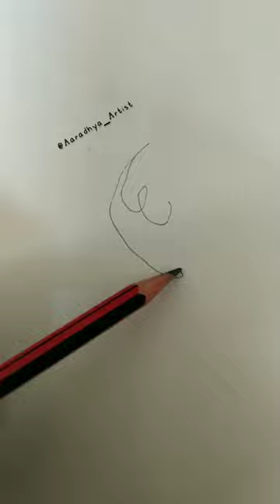one line art drawing/ merry Christmas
how to draw reindeer 🦌 one line art easy challenge
one line art reindeer
line art tutorial / merry Christmas
how to draw reindeer
4 SEASONS DRAWING EASY HOW to draw SUMMER WINTER RAINY SPRING SEASON

four seasons spring  autumn winter summer seasons song fall songs for kids weather weather song baby songs the four seasons videos for kids
4 seasons
4 seasons drawing
abstract
abstract painting
acrylic painting
four seasons one tree
spring season

CAMELIN water color blending shortscolorsacrylic paintinghow to blend acrylic painthow to paintpainting tutorialblending paintabstract paintingpainting for beginnersacrylic painting tutorialblending for beginnerspainting tipspaint blending

One line art drawing challenge acrylic painting art challenge art for kids artist arts arts and craftsbest shorts comment diy do it yourself doodle drawing for beginners drawing tutorial funny how to draw line art tutorial new shorts one line art short videos sketch sketching subscribe timelapse trending shorts viral shorts

I SPILLED PURPLE dispose water BUT THEN IT TURNED INTO GALAXY

how to draw Galaxy for beginners using spill art

how to draw galaxy using oil pastels
spill art first time
   abstract art acrylic painting shorts abstract painting painting for beginners how to paint  speed painting youtube shorts watercolor painting stars nebula youtube shorts tutorial step by step How to draw galaxy with oil pastel oil pastel drawing drawing for beginners drawing tutorial scenery drawing easy drawing art tutorial learn to draw
youtube shorts
trending shorts
viral video
easy drawing

Wednesday Addams drawing wednesday addams wednesday netflix how to draw Wednesday react jenna ortega wednesday addams dancing the addams family wednesday dance scene tiktok comedy trailer dance dance dance with my hands hands hands watchmojo shorts snoop dogg wednesday trailer oliver tree lady gaga

10 seconds artist chellenge 😍 how to draw 10 second artist challenge art challenge sketchbook shorts tik tok art sketching viral shorts 10 second drawing painting for beginners art shorts painting tutorial julia gisella art tutorial acrylic painting 10 second artist challenge shorts

beautiful girl holding butterfly drawing
how to draw girl with butterfly

beautiful girl with butterfly 🦋
butterfly with girl drawing
easy drawing.  line art tutorial shorts portrait youtube shorts tiktok. black and white vector illustration. modern art sketch drawing farjana drawing academy pencil drawing how to draw a girl scenery drawing drawing tutorial easy drawings drawing videos  drawing girl. drawing for beginners learn to draw    step by step drawing pictures
how to draw cute dog
cute dog line art
dog line art
how to draw tea cup and saucer
one line art drawing
tea cup with saucer easy drawing
tea spill drawing tutorial. easy drawings learn to draw kawaiic draw so cute how to make drawing easy shorts drawing for kids coloring short video viral shorts drawing videos line art tutorialyoutube shorts tiktok vector
beautiful one line art bee drawing
how to draw bee using one line art
how to draw bee
beautiful bee
bee queen
one line art
line art

One line art bee
one line drawing tutorial
continuous line drawing
single line drawing
beautiful bird drawing
very easy drawing short
one line bird with hart
one line sakech
best drawing short l
drawing short ideas
trending drawing short
day 1 drawing
how to draw bird
one line art
viral shorts
how to draw a bird
simple drawing
one line art drawing challenge,
 let's try with me, it's fun ❤️🐶🐱💕

what is one line drawing
what is one line art
one line art drawing let's try with me it's fun
how to draw one line art
how to draw one line art drawing.
what is one stroke art
what is stroke in art

paintings
art
crafts
frida kahlo
pencil drawing
van gogh
dada
banksy
vincent van gogh
diamond painting
calligraphy
mandala art
art deco
oil pastel drawing
pop art
artist
watercolor painting
acrylic painting
wall art
sculpture
art gallery
artstation
basquiat
doodle art
wall painting
pencil sketch
Spilled purple Turned into galaxy  samsung

merry christmas
home decor
bedroom makeover
como dibujar
как рисовать vexx
zhc
views